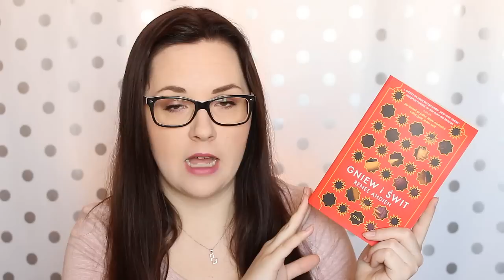ODWAŻNE KOBIETY 👩 | BOOK TAG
*** OTWÓRZ MNIE! ***
Z okazji Dnia Kobiet zapraszam na tag o odważnych i inspirujących bohaterkach książkowych!